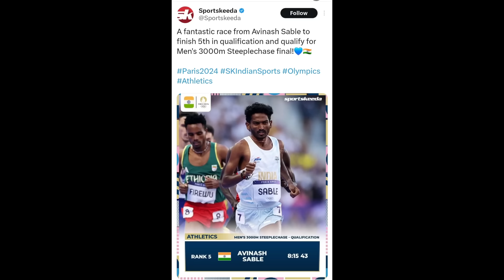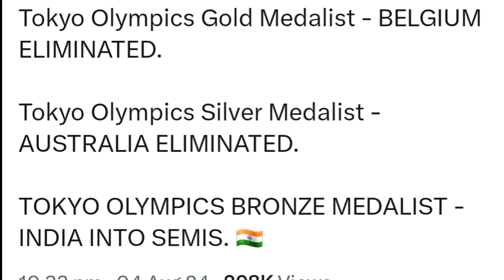HUGE UPDATES for India Olympics Day 10! 🇮🇳🔥| India Paris Olympics 2024 Sports News Facts